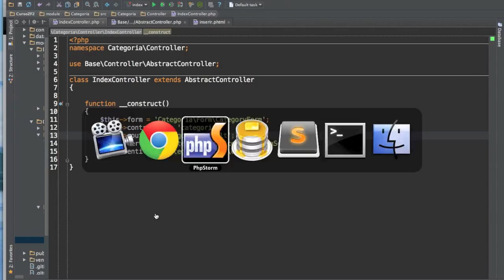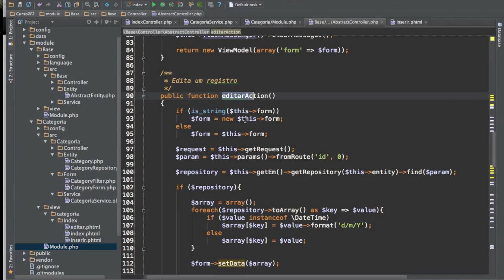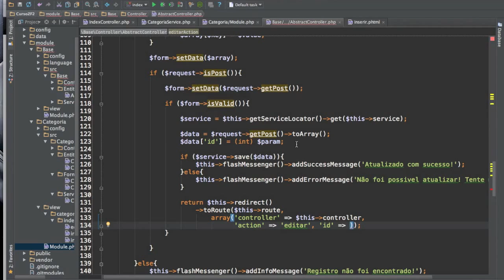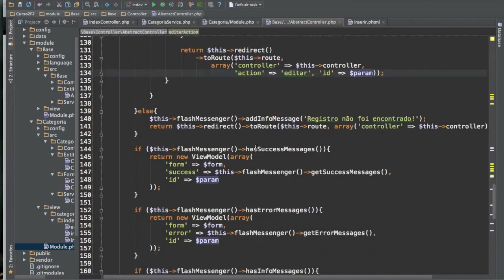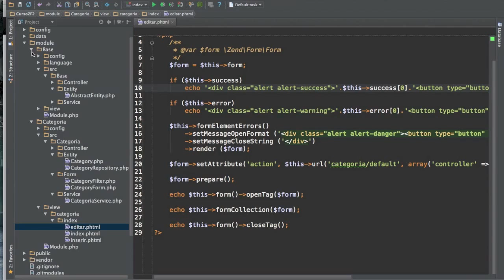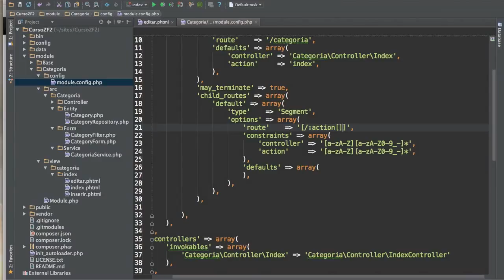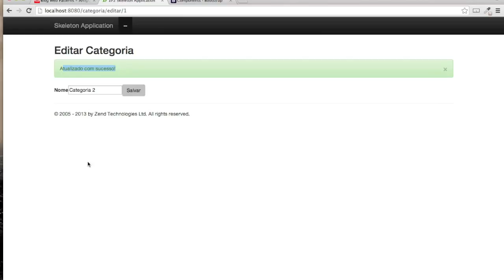Editando registro - parte 20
Vamos trabalhar no editar do módulo categoria, após ter quase tudo pronto vai ser muito simples esta implementação, basicamente será a cópia do inserir com algumas mudanças.

- Aprenda PHP em 7 semanas ou menos, curso ultimate PHP 2.0